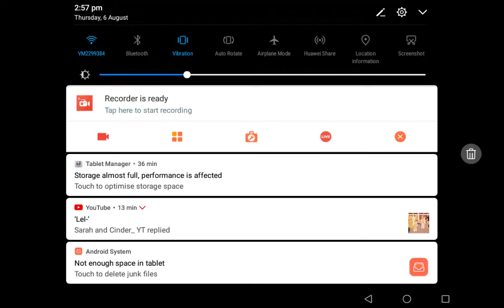Roblox kitchen gun